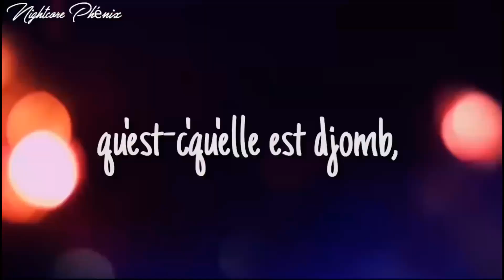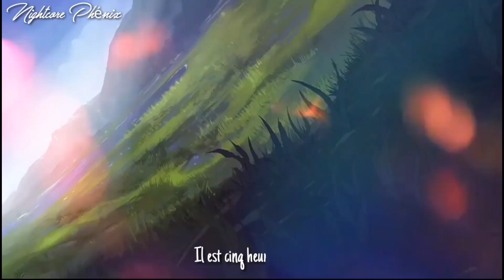🇫🇷 Djomb - Nightcore / Speed Up (AMV + LYRICS) [@boshofficiel]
Bonjour, petit vidéo fait vite fait, comme j'ai plus d'inspi en ce moment 😹😭. La chanson m'a fait rire et j'ai décidé de me lâcher 😹😹😇. Alors j'ai demandé à quelqu'un si je devais mettre une limite d'âge car j'hésitais, il m'a dit non, mais si ça choque dite le moi 😅😅. Sur ce bonne vidéo

🖼️Animée utiliser:
-blue exorcist
-hoshizora e kakaru hashi
-masamune kun no revenge
-hatsune miku word is mine

🎶Artiste: Bosh
     Sa chaîne: